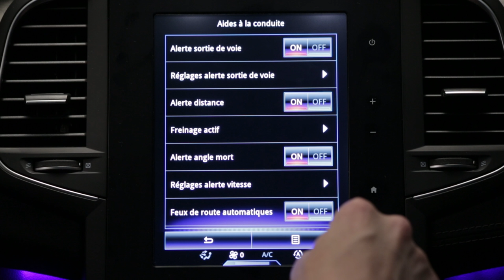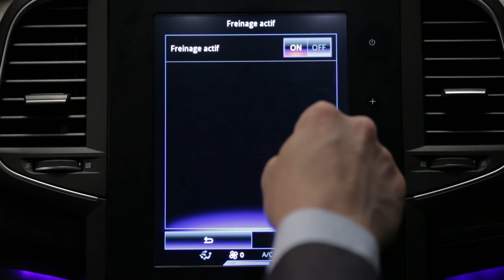Travagem de emergência ativa